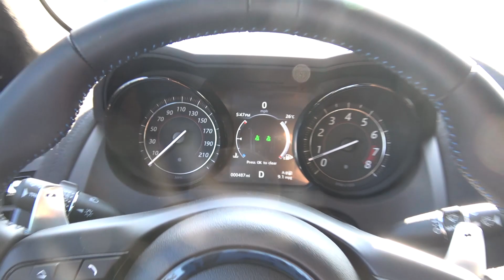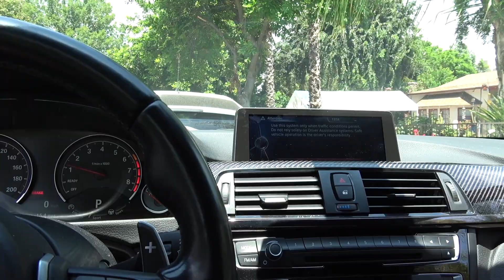How I Crashed my BMW M4 During a Pagani Rally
The BMW M4 is back and finally all fixed up!  If you guys enjoy these type of stories let me know, there are plenty more.  If not, I'll keep them to myself.